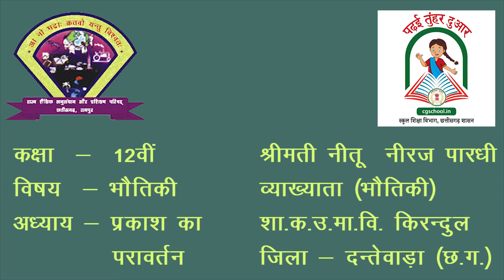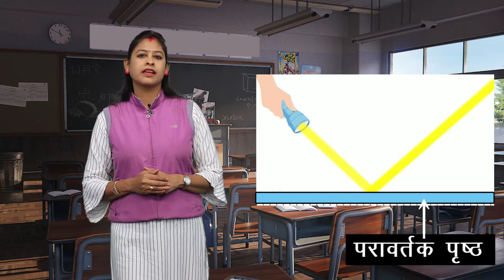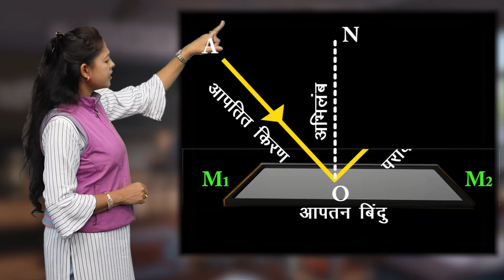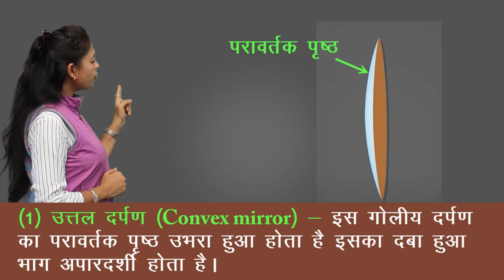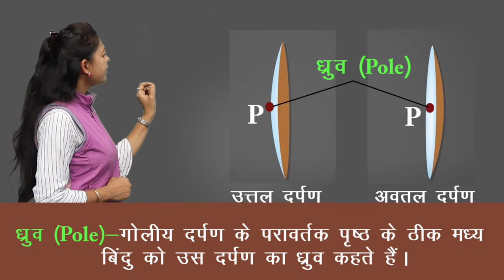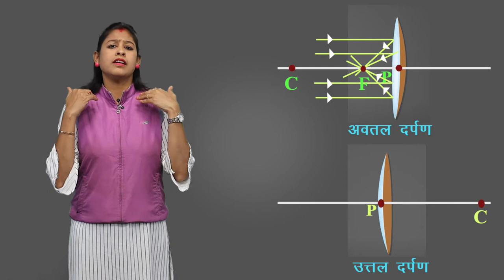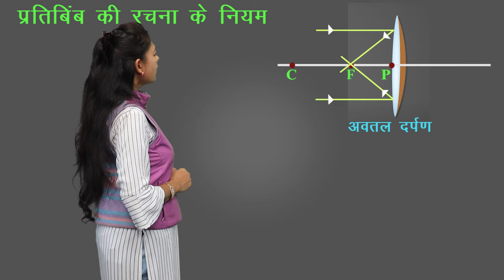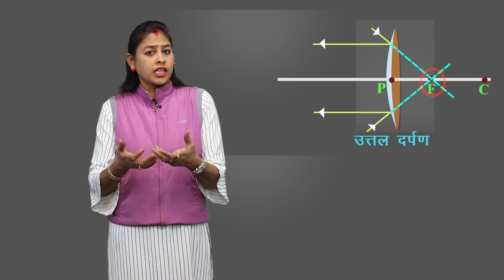CLASS 12th PHYSICS | CHAPTER REFLECTION OF LIGHT | प्रकाश का परावर्तन